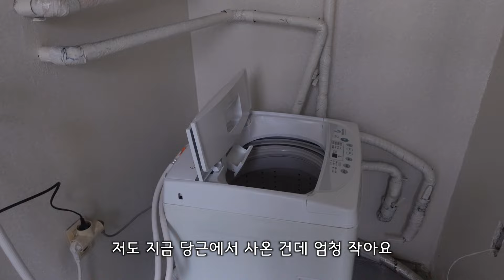랜선집들이, 19평대, 시골 노후된 군인관사 룸투어, 아기키우는집 현실 인테리어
안녕하세요!
시골 관사 랜선 집들이 준비했어요!
오늘도 재밌게 봐주세요💖
감사합니다!

영상에 나오는 제품들 링크 걸어둘게요! 참고하셔서 도움되시길 바라요💖